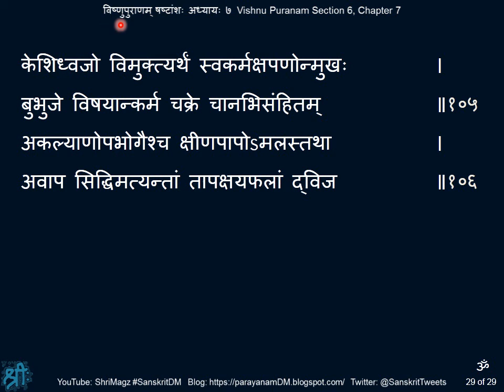विष्णुपुराणम् षष्टांशः अध्यायः ७ Vishnu Puranam, Section 6, Chapter 7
Vishnu Puranam, Section 6, Chapter 7
विष्णुपुराणम् षष्टांशः अध्यायः ७
ब्रह्मयोगनिर्णयः